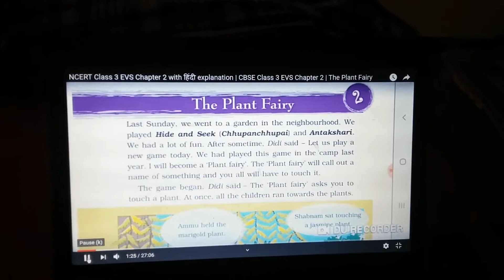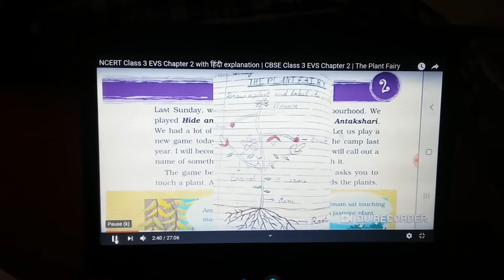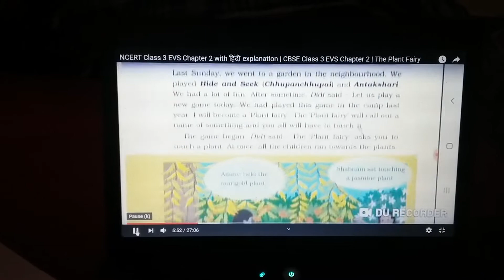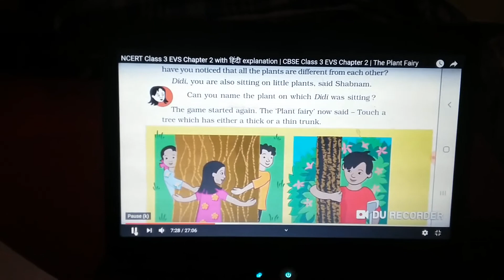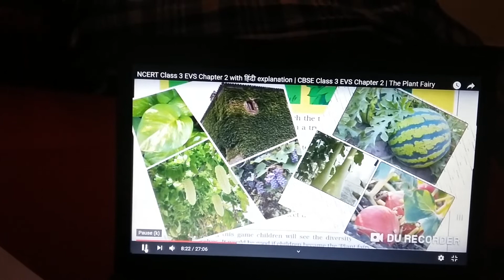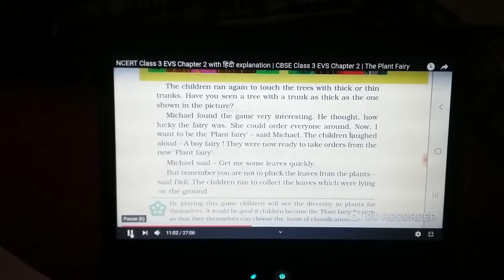CLASS 3rd EVS CHAPTER 2 THE PLANT FAIRY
Ms RINKY PRT